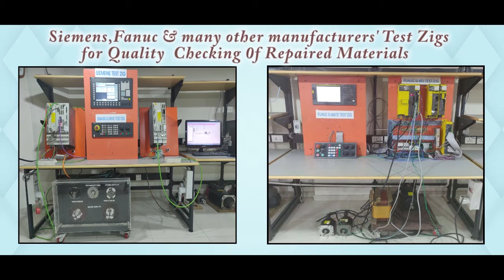Advantech IPPC 9151G RAE Display Repairs